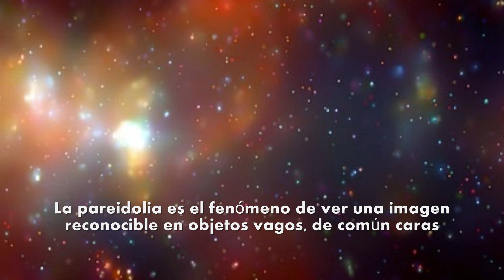La Enigmática Figura en Marte: ¿Una Mujer Caminando entre las Rocas Marcianas?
Explora la intrigante imagen captada por la misión Curiosity en Marte, donde parece vislumbrarse la figura de una mujer caminando en el paisaje marciano. Analizaremos la foto y las teorías que han surgido al respecto. ¿Es realmente una presencia humana o simplemente una ilusión óptica? Acompáñanos en este viaje interplanetario para desentrañar el misterio detrás de la foto que ha cautivado la imaginación de muchos.